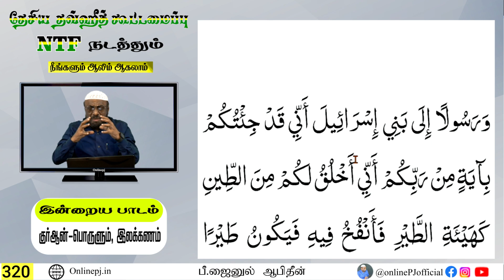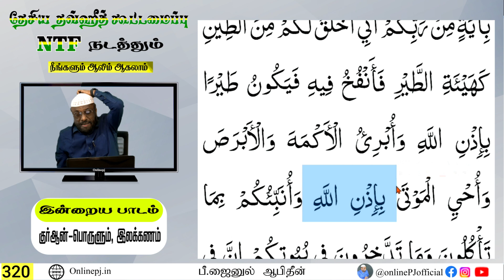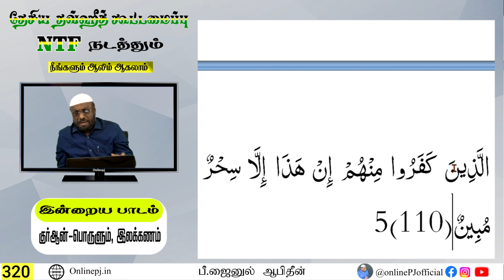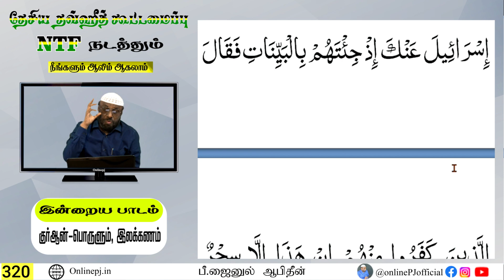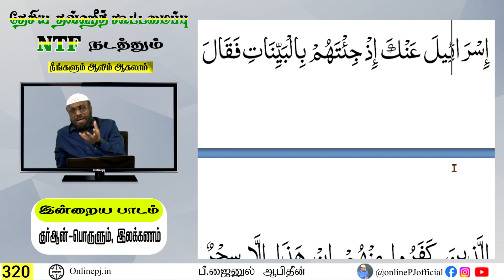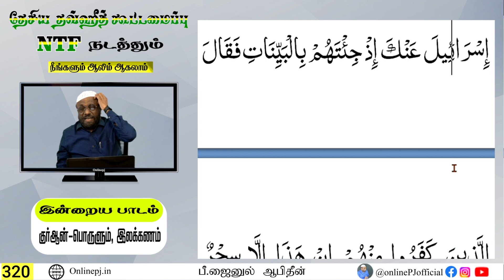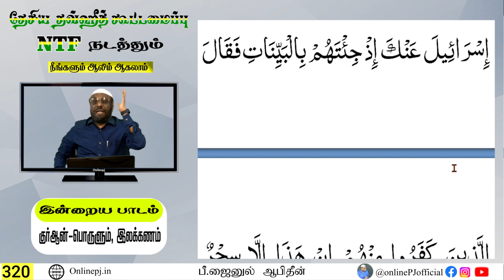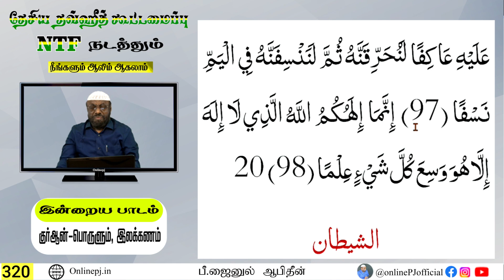நீங்களும் ஆலிம் ஆகலாம் - பாகம் 320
பீ.ஜைனுல் ஆபிதீன்
24/12/2022